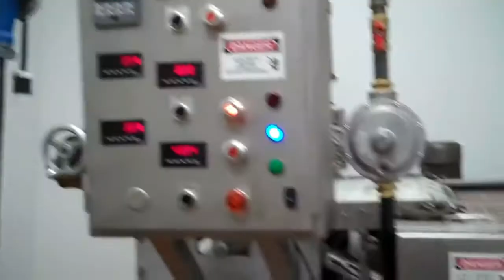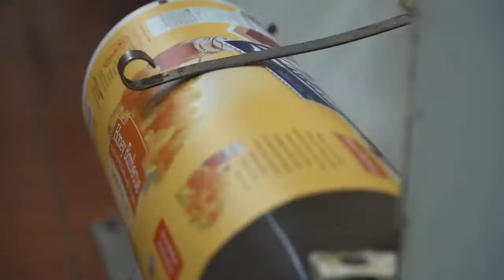फास्टफूड बनाने की जबरदस्त मशीने | Amazing and Modern Food Industry Machines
Amazing and Modern Food Industry Machines